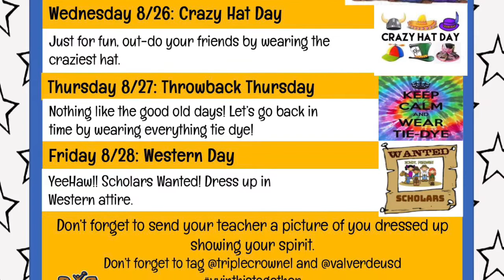Monday Morning Movie 8/24